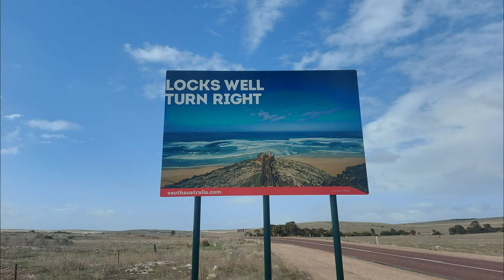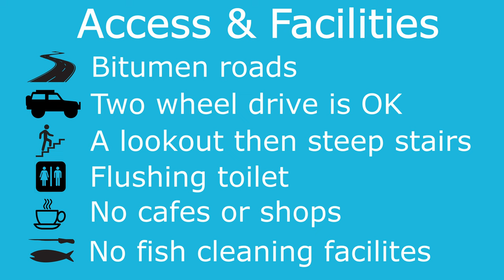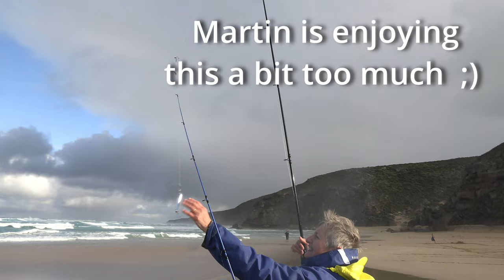Locks Well Beach Eyre Peninsula South Australian Salmon Fishing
Locks Well Beach Eyre Peninsula South Australian Salmon Fishing as part of the Australian Salmon Fishing Championship (Elliston fishing competition) was an amazing location. Locks Well Beach is a challenging beach for Australian Salmon fishing due the the Locks Well Beach stairs to the beach and the very rough surf, but catching Australian Salmon is great fun. In this video we talk to Paul from Port Pirie who fishes Locks Well Beach every year and who has some interesting tips for fishing Australian Salmon at Locks Well Beach on the Eyre Peninsula, South Australia. These fish seemed to preference lures and NOT bait! Don't forget to take in the view from Locks Well Beach Lookout.

CHAPTERS
00:00 Introduction
01:13 Locks Well Beach Map
02:38 Access & Facilities
03:36 Locks Well Beach Lookout & Stairs
07:10 Fishing Conditions
08:17 When to fish
11:21 Paul's Australian Salmon fishing rig
13:50 Linda's Summary

Always check local rules, regulations, and local conditions.